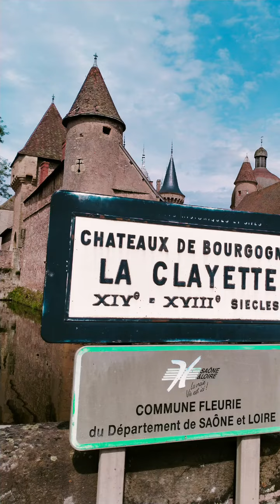La clayette / Saône et Loire (71) le 26/05/2024